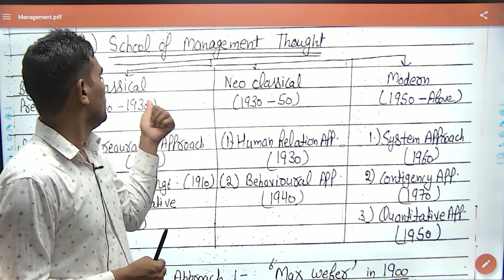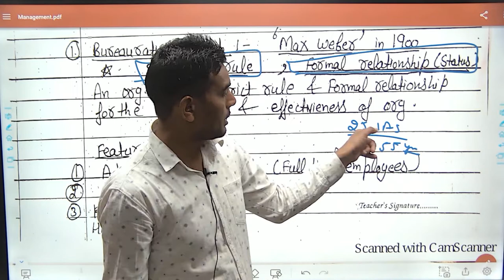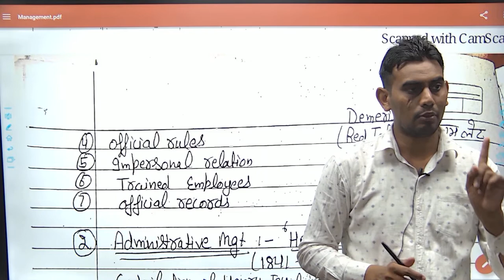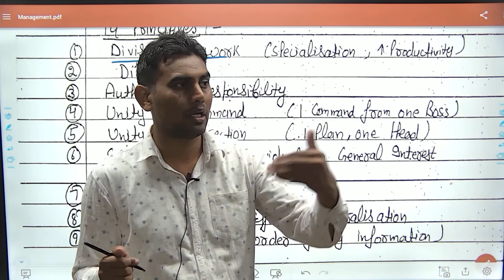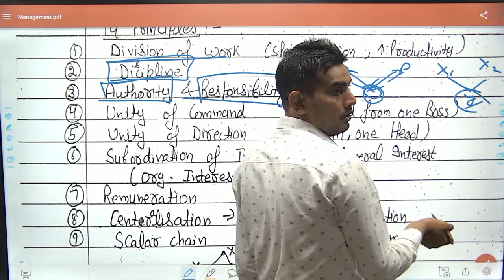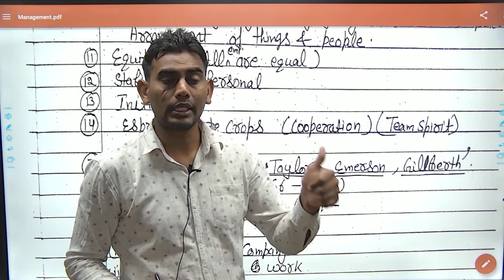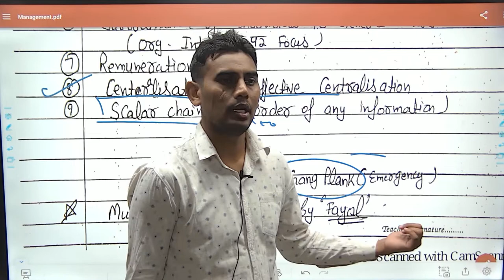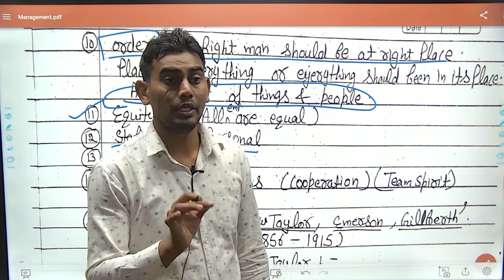Management-2 II School of Management Thought II Administrative and Bureaucratic Approach II